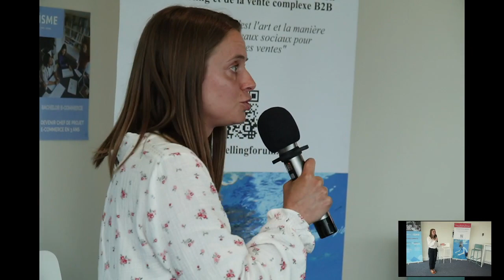14/6 - PME & Réseaux Sociaux - Caroline M'zali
7ème et dernière keynote du SocialSellingForum EnChairEtEnOs de Poitiers